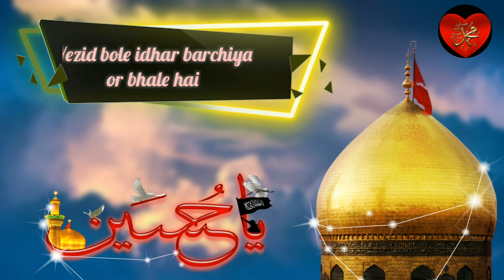Muharram special WhatsApp status||facebook status||subscribe my channel,like, comment &share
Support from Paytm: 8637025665